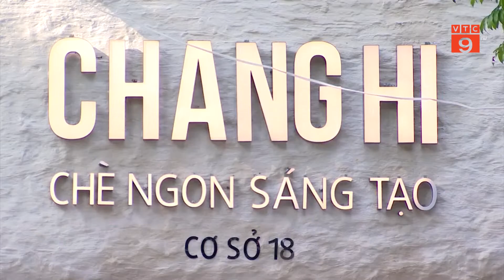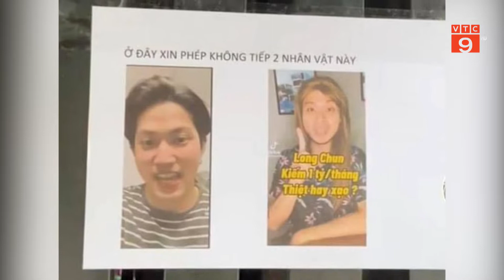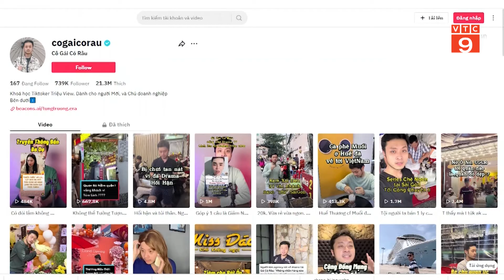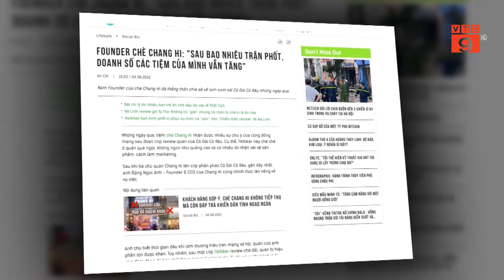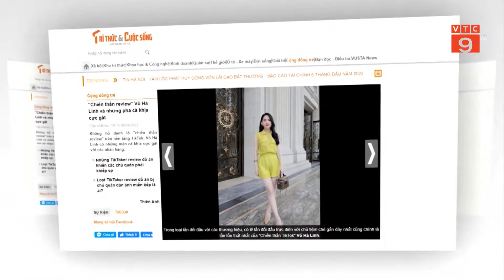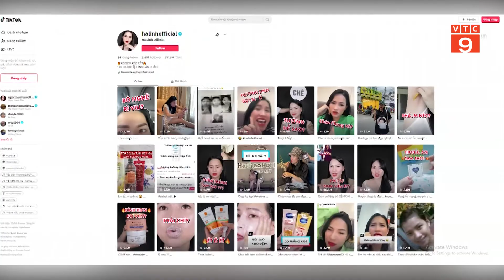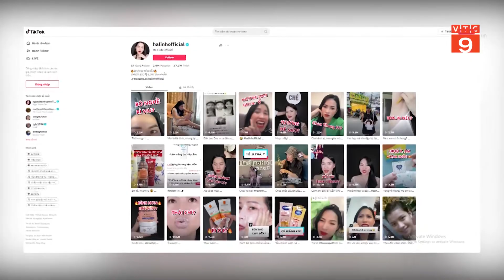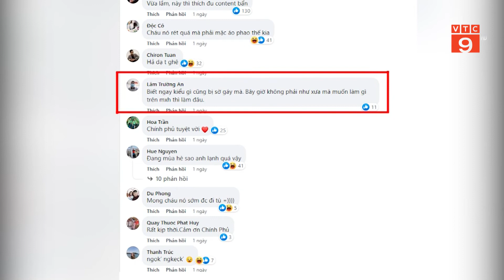TIKTOK VÀ NHỮNG ĐỊNH KIẾN ĐỘC HẠI | VTC9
VTC9 | TIKTOK VÀ NHỮNG ĐỊNH KIẾN ĐỘC HẠI | VTC9